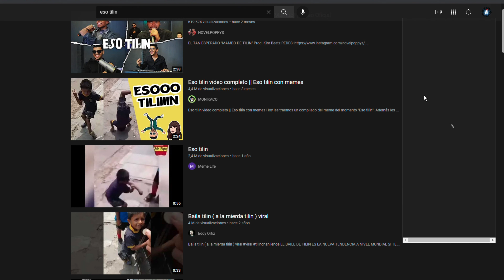IT´S BEEN SO LONG but the lyrics are GEOMETRY DASH usernames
Muchas gracias por el apoyo que recibió la primera parte, espero que a esta le vaya igual o mejor ya que estos videos me lleva mucho tiempo editarlos.
Y también de paso agradecerles por los 300 subs, ojala que vayamos por más